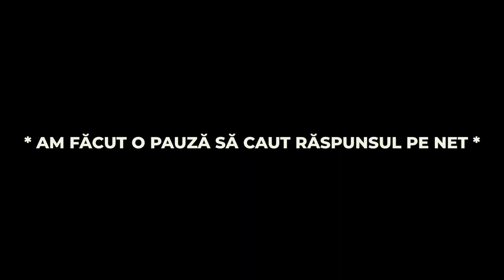[E02] Sport, Istorie și Geografie - Moldo vs. Diana - Trivia Puiască | Serată Puiască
Moldo și Diana ne arată cât de multe știu despre sport, istorie și geografie în cel de-al doilea episod din Trivia Puiască 🧠